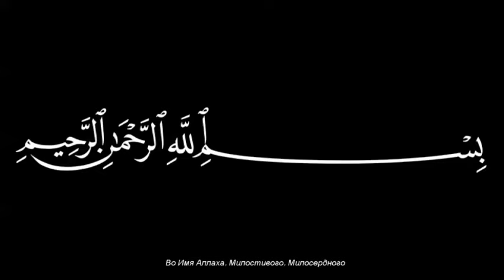Это лучше того, что они накапливают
Некоторые люди ищут счастье в этом мире. Они делают все, чтобы здесь быть счастливыми. Такое счастье длиться недолго,  минуту или час. Оно приносит довольство и радость, но это ненадолго. У вас не будет его уже через час или день.
Сохбет от 16.06.24г.